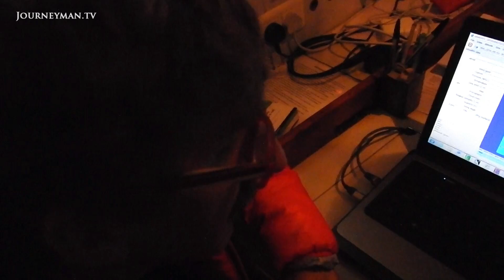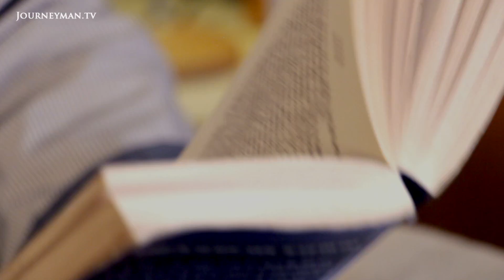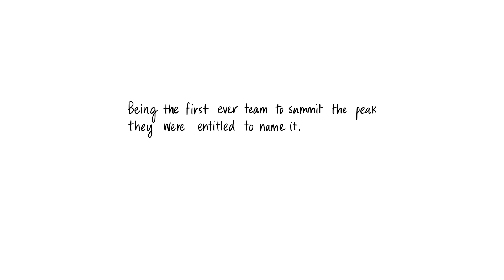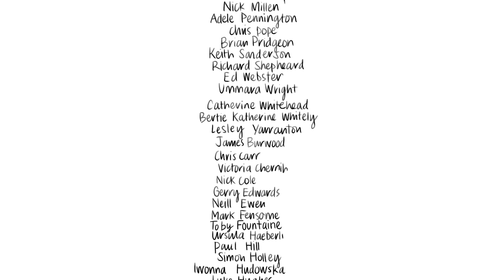Climbing Peaks Off The Coast Of Antarctica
A relic of British colonialism, South Georgia is an island off the coast of Antarctica. It is of little note or worth, yet nevertheless a team of explorers took it upon themselves to sail there with the aim of being the first to ascend its perilous peaks.

 Images Of Adventure Ltd – Ref. 7397